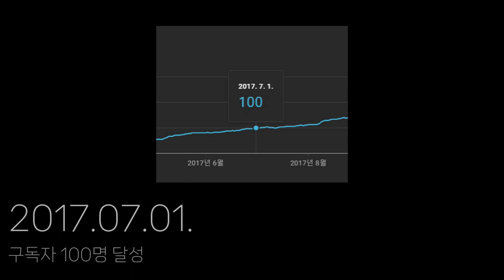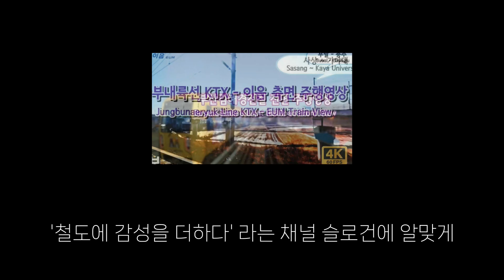레일플러스 채널 구독자 1만명 기념 영상 (++구독자 나눔 이벤트)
레일플러스 채널 구독자 1만명 기념 영상입니다.

다시 한번 철도라는 한정된 소재 안에서 한참 부족한 채널을 키워주시고, 영상을 시청해주신 모든 여러분께 진심으로 감사합니다.

아래 고정댓글에는 나눔 이벤트 참여 방법 설명이 있으니 참고해주시기 바랍니다!